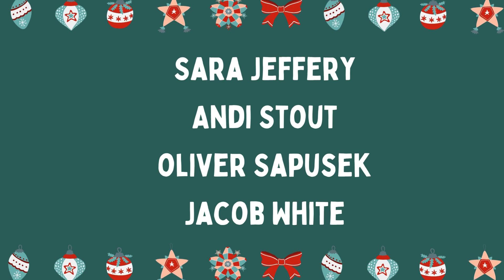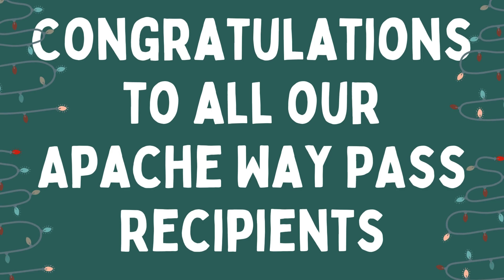Apache Way Pass Recipients 12/8 & 12/15, 2023